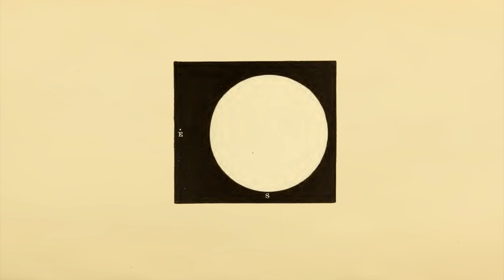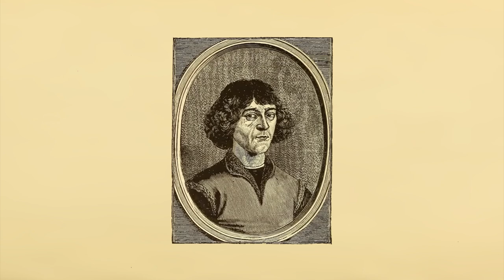Lindäng – Son of a Devil (Lyrics)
Written by Angelina Pavanelli, Daniel Andersson, Henrik Buder, Adam Heldring, Jonas Peterström, Joakim Wallin, Frida Karlsson

Produced by: Henrik Buder & Andreas Johansson